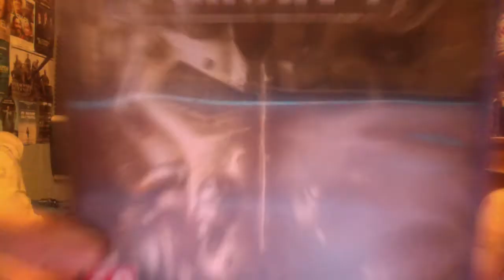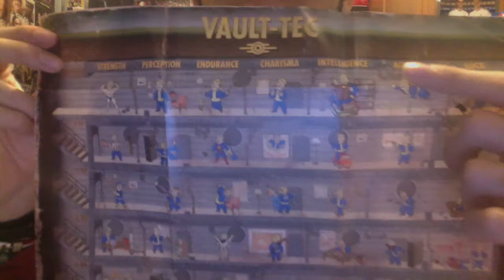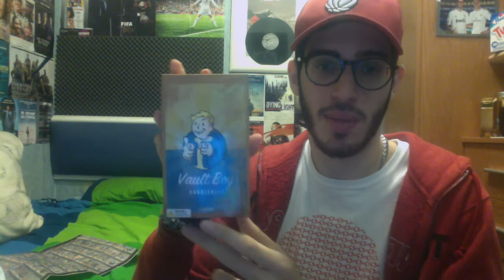El Dia con mas Hype de mi Vida | Fallout 4 Unboxing | Especial 100 Videos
↓  LA DESCRIPCIÓN ES SANA ↓  [ABRIR]

Twitter y Instagram: @ToniShaker_Dj
PS4 ID: tonito_14